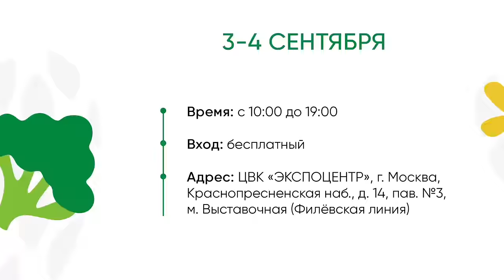С ЭТИМИ СИДЕРАТАМИ КЛУБНИКА НЕ БОЛЕЕТ И ВСЕМ ДОВОЛЬНА! Когда сеять, как заделывать + СЮРПРИЗ!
🍓Садовая земляника, или клубника будет гораздо лучше расти и обильно плодоносить, если помочь ей в этом посевом сидератов. Эти растения улучшат плодородие и оздоровят почву на грядках с клубникой. Сеять их можно как в междурядьях посадок клубники, так и при подготовке участка заранее. Какие растения-сидераты лучше всего подходят клубнике, когда их сеять и как заделывать в почву? Рассказывает опытный садовод Дмитрий Кастрицкий. Воспользуйтесь советами, и ваша клубника не будет болеть и засыплет урожаем ягод. В конце видео – сюрприз!

00:00 Вступление
00:20 Что такое сидераты
00:47 Белая горчица – достоинства
01:25 Когда скашивать и как заделывать сидераты
02:12 Триходерма при заделке сидератов
02:50 Осенний посев сидератов – особенности
03:22 Оставляем сидераты на зиму
03:56 Масличная редька и Рапс
04:25 Бархатцы и Календула
05:08 Фацелия – идеальный сидерат
05:50 Подготовка грядки под клубнику
06:19 Бобовые культуры
06:52 Другие сидераты для клубники
07:12 Худшие соседи и предшественники для клубники
07:50 ПРИГЛАШАЕМ на выставку!
08:40 Сидераты. Заключение